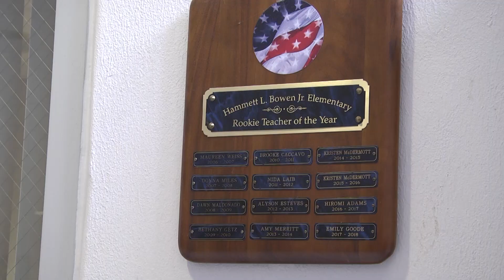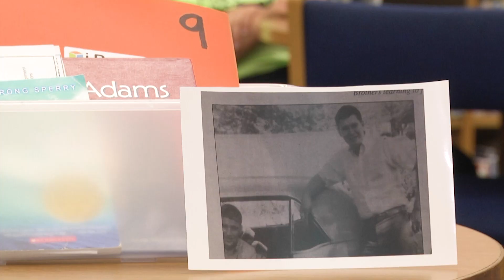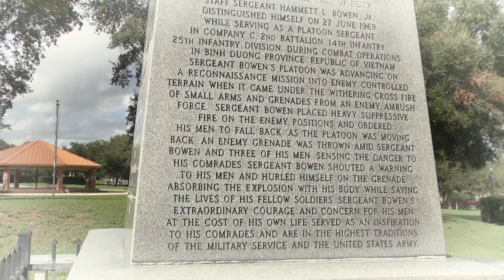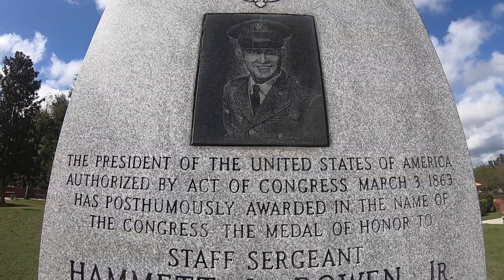Hammett Bowen Junior: A Hometown Hero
Hammett L. Bowen Jr. was a 21-year-old U.S. Army staff sergeant when he sacrificed his life in Vietnam. He was posthumously recognized with the Medal of Honor.